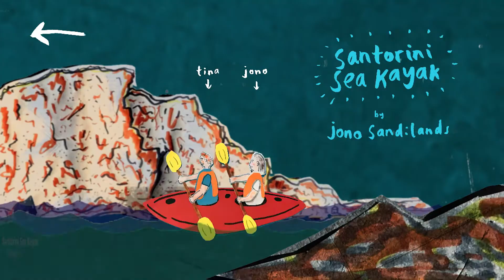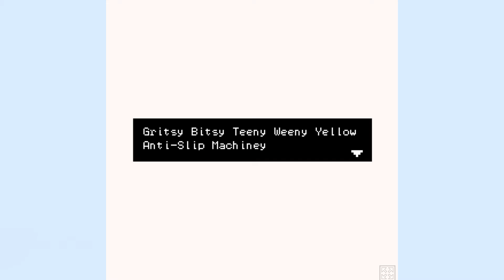Small Works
Small Works 2017-18
Various games & animations

Scratching my creative itch and usually developing some skill or just intending to be fun while taking only a few hours.